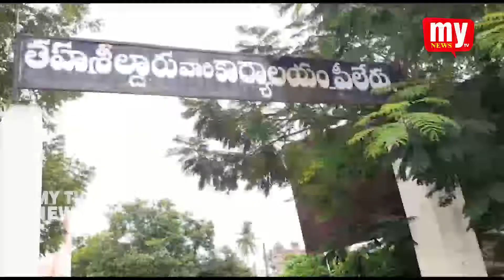పీలేరు... వికలాంగుల సంఘం మద్దతు...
పీలేరు జిల్లా ఏర్పాటుకు వికలాంగుల సంఘం మద్దతు.

పీలేరు, జూలై 28; పీలేరు జిల్లా ఏర్పాటు చేసి బడుగు బలహీన వర్గాలకు అందుబాటులో జిల్లా కేంద్రాన్ని ఉంచాలని వికలాంగుల సంఘం నాయకులు పీలేరు జిల్లా సాధన సమితి కి
మద్దతు పలికి
స్థానిక తహసీల్దార్ కార్యాలయం ఎదుట ప్రదర్శన నిర్వహించారు.

ఈ సందర్భంగా ఆదర్శ వికలాంగ సేవసమితి అధ్యక్ష కార్యదర్సులు పీ.వీ చలపతి,
కే.వెంకట్రమణ మాట్లాతూ ఆంధ్రప్రదేశ్ ప్రభుత్వం ప్రతి పార్లమెంటు నియోజకవర్గాన్ని ఒక జిల్లా చేస్తున్న నేపద్యములో 120 కిలోమీటర్ల దూరంలో ఉన్న రాజంపేట కేంద్రానికి సాధారణ వ్యక్తులు పోవడానికే కష్టమని అటువంటిది వికలాంగులైన తాము వెళ్లడం అసాధ్యమని కావున అందరికీ అనుకూలమైన ప్రాంతమైన పీలేరు ను జిల్లా కేంద్రంగా చేయాలని  అన్నారు.

పీలేరు జిల్లా సాధన సమితి ఆధ్వర్యంలో మరిన్ని కార్యక్రమాల్లో చురుగ్గా పాల్గొని ప్రభుత్వం మీద ఒత్తిడి తేవడానికి తమ సంఘం తరుపున సంపూర్ణ మద్దతు అందిస్తామని వారు తెలియజేశారు.

అనంతరం తాసిల్దార్  పుల్లా రెడ్డికి వినతిపత్రం సమర్పించారు.

ఈ కార్యక్రమంలో పీలేరు జిల్లా సాధన సమితి చైర్మన్ రామచంద్ర, కన్వీనర్ రాధాకృష్ణ, కో కన్వీనర్
జానం గంగిరెడ్డి, సలహాదారులు పోతంశెట్టి రమేష్,డాక్టర్ రాయల సుధాకర్,
ఏ.పీ.డబ్ల్యూ.జే జిల్లా ఈ.సీ మెంబర్ పీ.లోకనాదం లతోపాటు వికలాంగుల సంఘం నాయకులు జీ.రెడ్డప్ప, నరసింహులు, మహమ్మద్ రఫీ, రమణా నాయక్, బాలు,శ్రీరాములు, కోదండపాణి తదితరులు పాల్గొన్నారు.